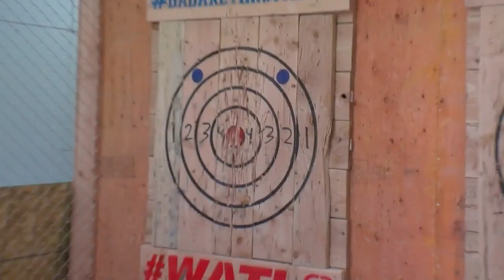Bad Axe Throwing Brings Rising Sport To Northeast Minneapolis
Mike Augustyniak and Jennifer Mayerle found their inner warriors at the new establishment (3:30). WCCO Saturday Morning – April 7, 2018